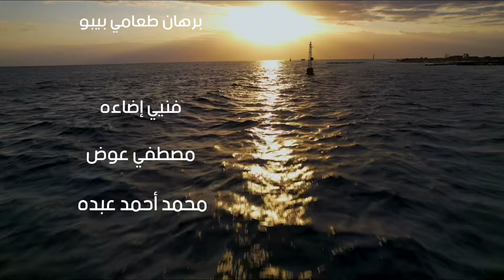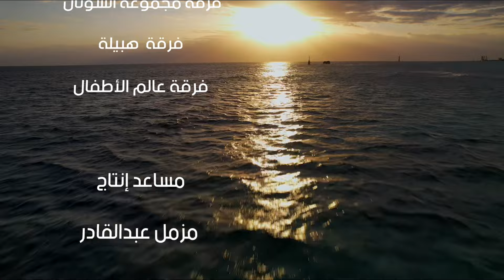تصافي | نادر طلسم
أغنية تصافي | غناء نادر طلسم | إخراج الطيب صديق

تصافي إصدارة فنيه معاصرة في نبذ العنف ودعوة للتعايش والمحبة ضمن مشروع رسائل السلام وفيها تكريم رمزي لمدينة الثغر بورتسودان بتنوعها القبلي والاقتصادي والحضاري الذي شكلته سبل كسب العيش على الميناء علي أساس المواطنة .
استطاعت الاصدارة ان تدمج مشاركة فنانين وفرق محلية مع نجوم من العاصمة الخرطوم وغيرها في منظومة تعبر عن مقاصد الوحدة في التنوع من اخراج الطيب صديق وفريق عمله .